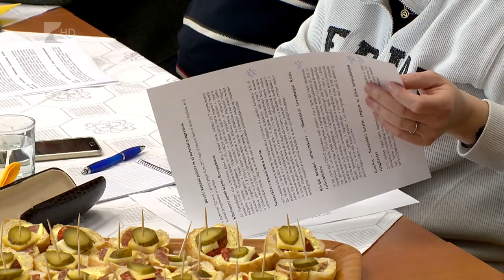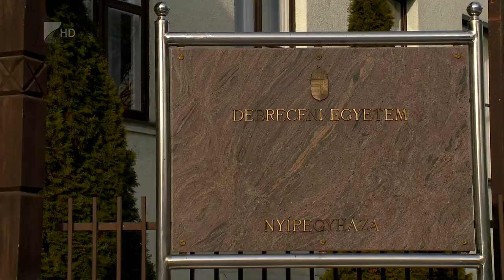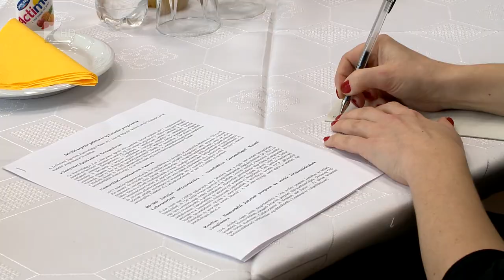Laboratórium az Egészségügyi Karon - Kölcsey Tv